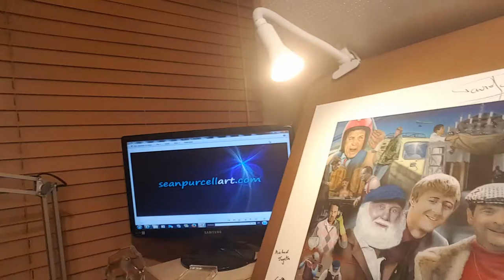My Only Fools & Horses painting.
Painting